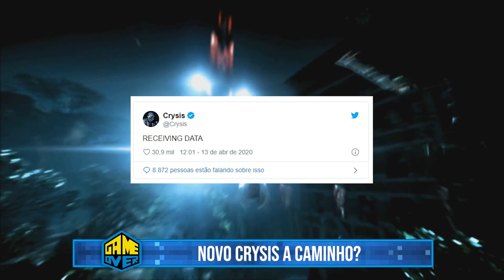Novo Crysis a caminho???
Depois de 3 anos de silêncio o Crysis acordou no twitter. Veja os detalhes!

Meu PC Gamer:
Placa de Vídeo Radeon Vega 64 8GB HBM2
Teclado Mecânico Hawkon Taita
Mouse Gamer Howkon Severus
Headset OEX Furious

Caixa Postal Game Over:
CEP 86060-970